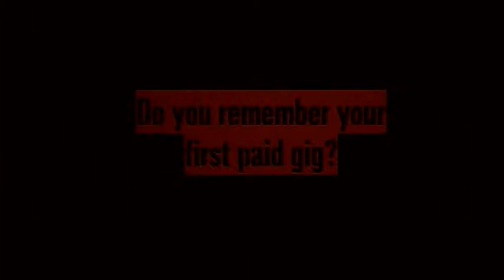dave spikey as jerry st clair 4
from "overnight success"